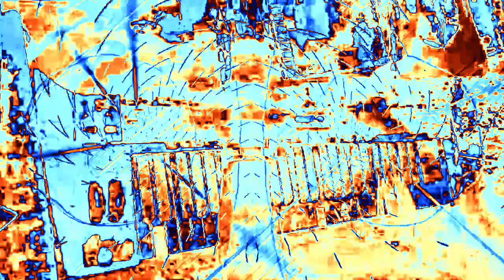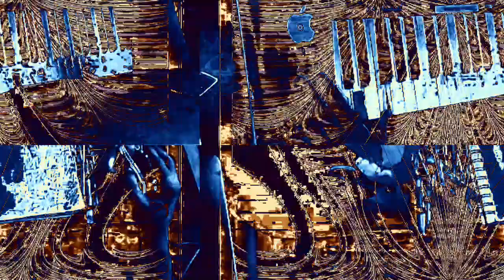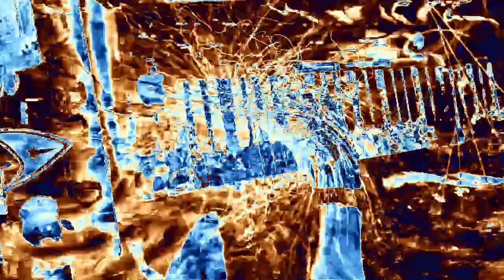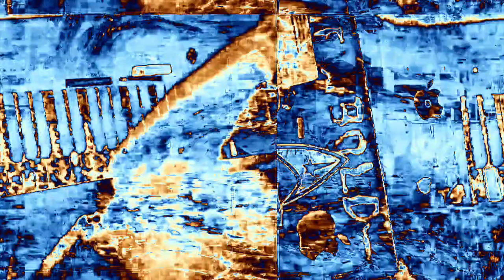Movie 23 02 16 09h47m17s 6:06 minute videos mixed performance. *Photosensitivity Warning*